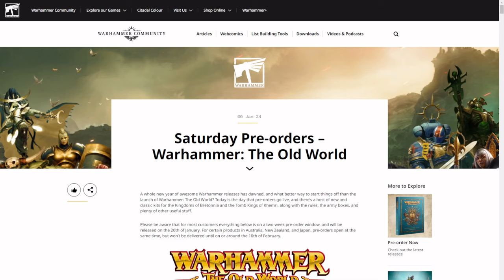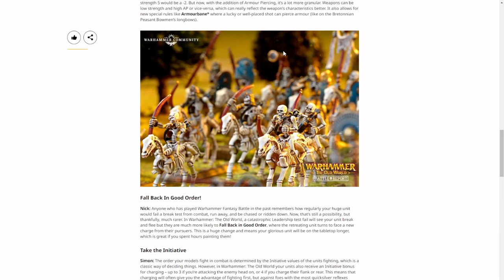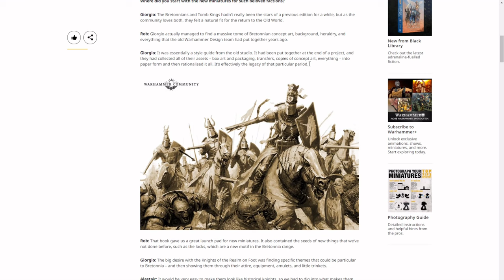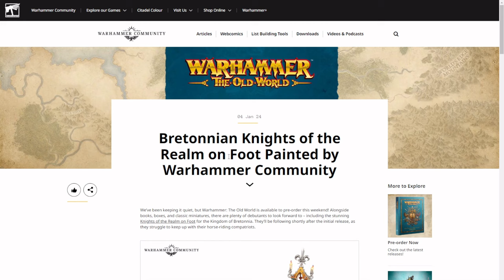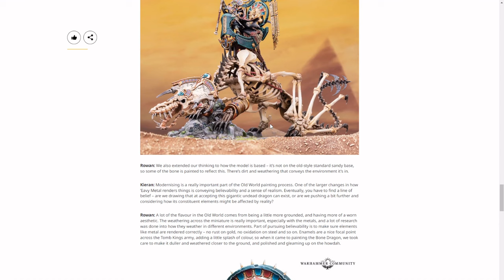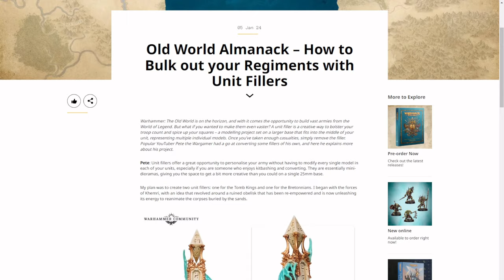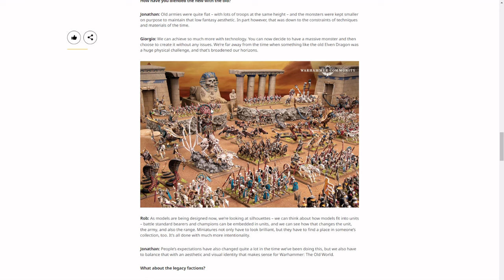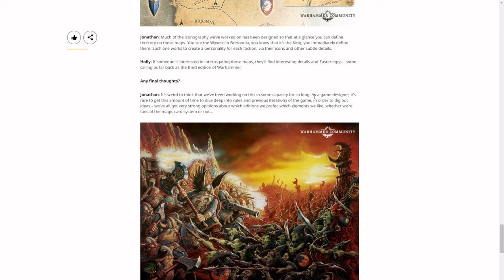It’s another Warhammer: the Old World info dump! Tomb Kings, Bretonnia, pre-orders and more!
The enlightened minds that run the GW press department for Warhammer: the Old World have been putting out more news than a humble YouTube amateur like yours truly can keep up with. So here’s another grab-bag of articles that have recently been released and my hot, cold or lukewarm takes on them.

or the podcast hosting platform of your choice.